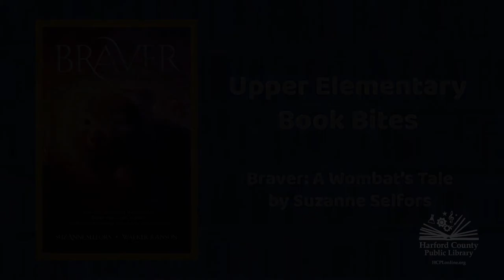Grades 3 - 5 Book Bites: Braver by Suzanne Selfors